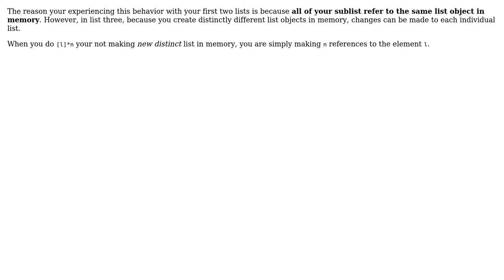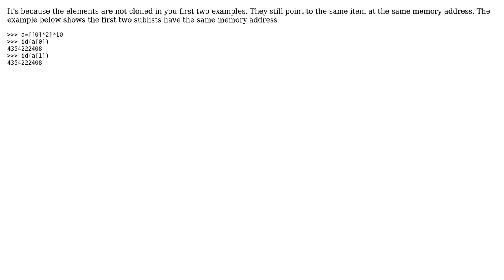Creating and assigning values to Python 2d array (2 Solutions!!)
Creating and assigning values to Python 2d array

With thanks & praise to God, and with thanks to the many people who have made this project possible! | Content (except music & images) licensed under CC BY-SA | Music | Images & others | With thanks to user user2773013 user Harpal user Christian Dean and the Stack Exchange Network Trademarks are property of their respective owners. You are responsible for your own actions.